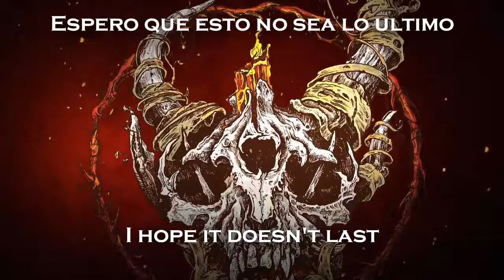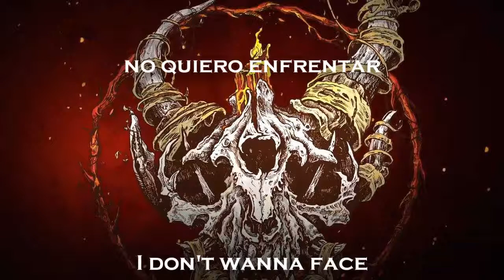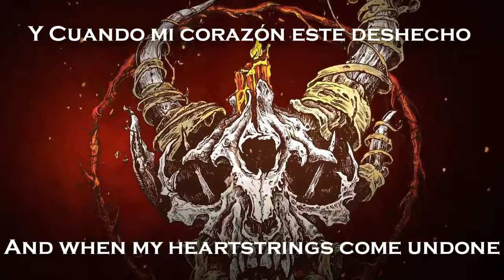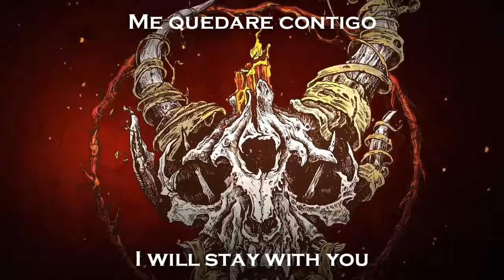Demon Hunter - My heart string come undone (Acosoutic) Sub Español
Artista: Demon Hunter
Álbum: Summer of Darkess
Canción: My heart string come undone
Versión: Acustica